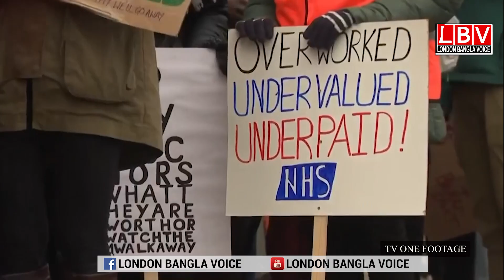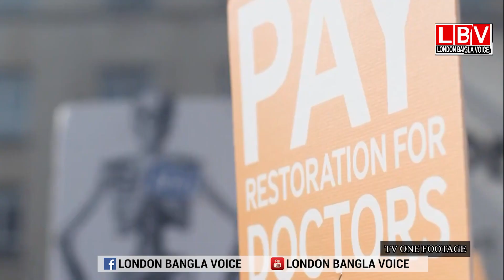ধর্মঘটে আড়াই লাখের বেশি অপারেশন ও এপয়ন্টমেন্ট বাতিল হতে পারে